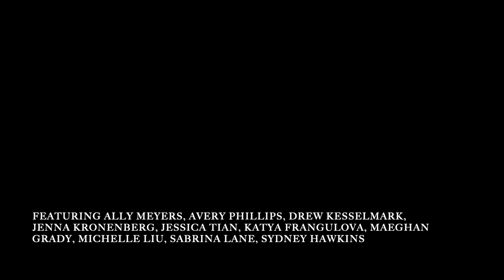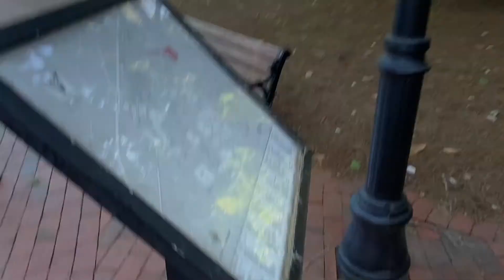Santa Fe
Fall 2020 Virtual Showcase
Choreograph: Drew Kesselmark